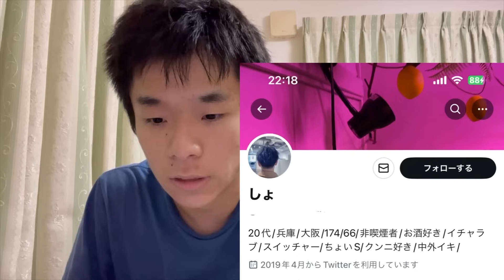【謝罪】道頓堀21人目飛び込みの件について